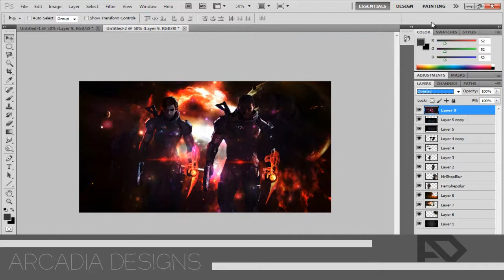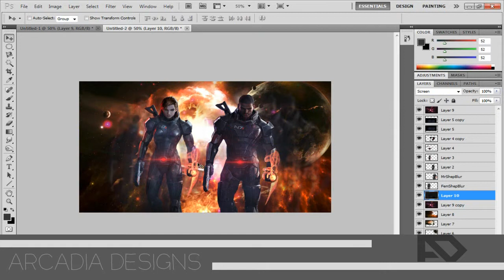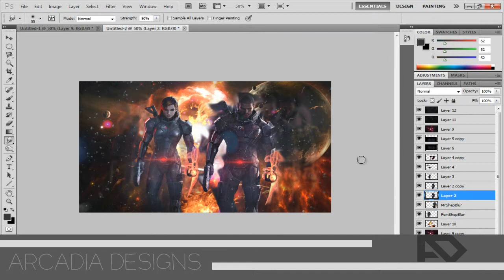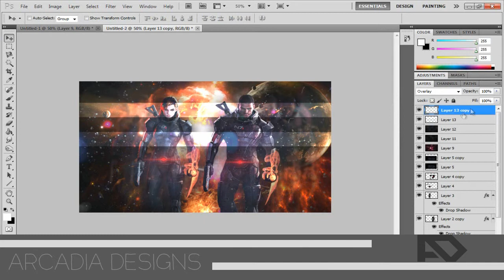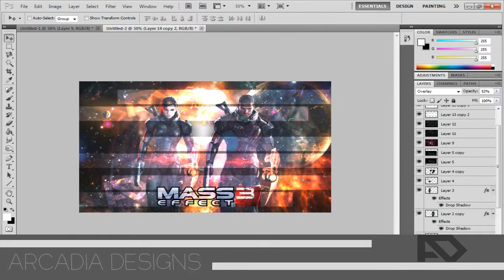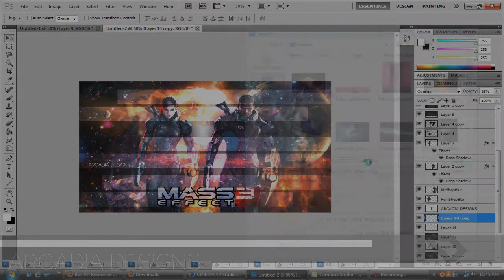Mass Effect 3 I Speed Art I Free Wallpapers!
I'm a big fan of the Mass Effect series and been wanting to do something graphically with it so here it is ! Decided to make it another wallpaper pack for you guys to enjoy.

*** All the wallpapers you see at the end of the video are the ones included in the pack :)
Song - Reignite - Mass Effect Tribute - Malukah